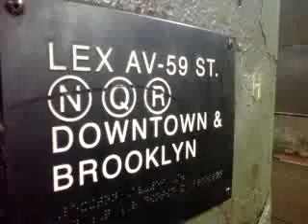Inside NYC Subway: Lexington Avenue / 59th Street Station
One of the most amazing things about New York City is its subway system. Join me as I walk through the Lexington Avenue / 59th Street Station and board an Astoria -- Ditmars Boulevard-bound Q train.